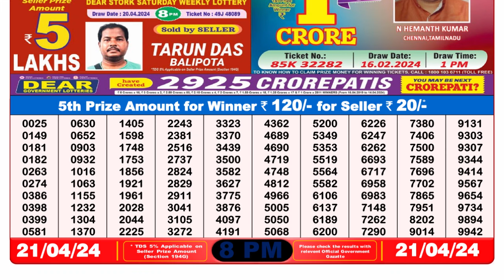Dear Lottery Sambad 8pm today 21.04.24 Nagaland State Lottery Result